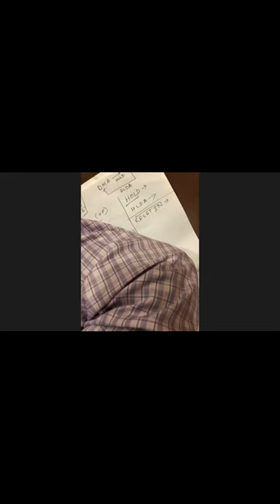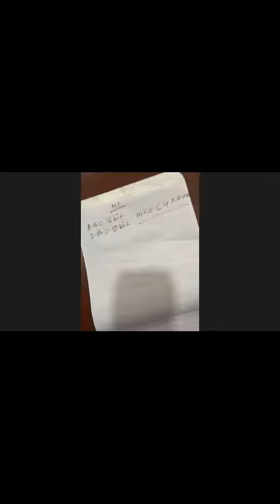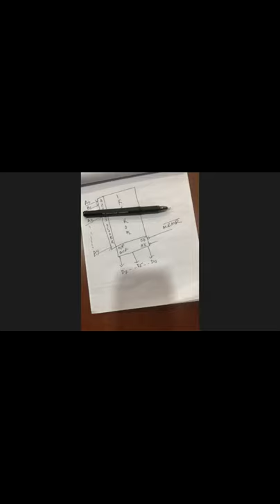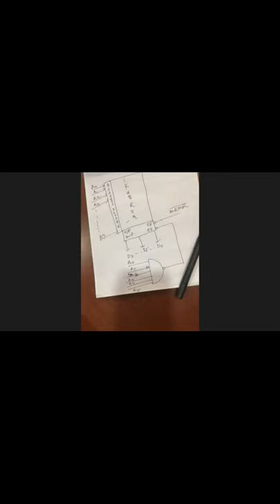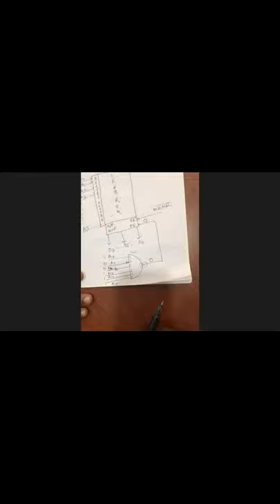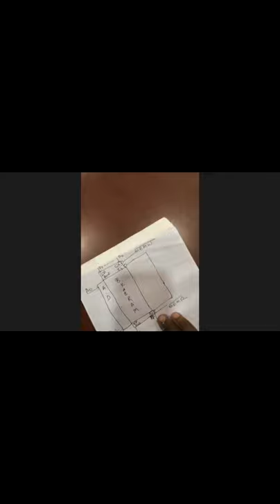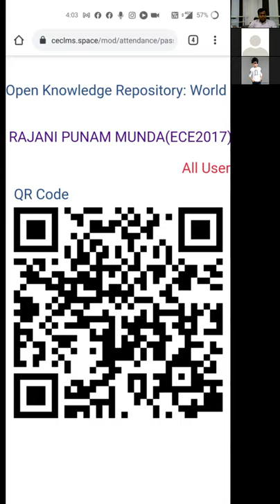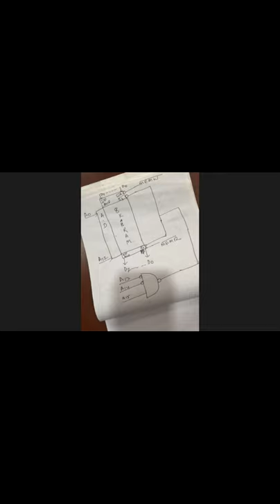Microprocessor & Microcontroller EE503_DAY 4 Chaibasa Engg. College.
Microprocessor & Microcontroller EE503_DAY 4 Chaibasa Engg. College, Introduction of 8085,